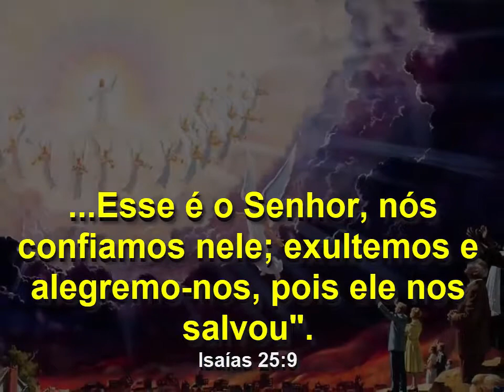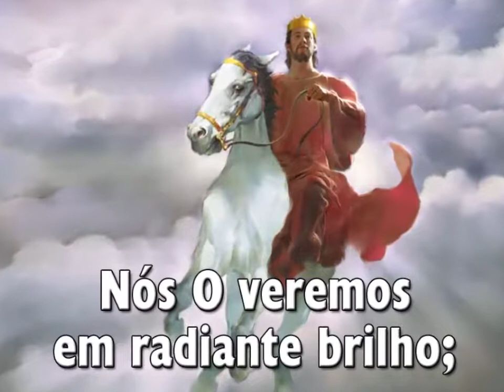147 Nós O Veremos PLAYBACK Hinário Adventista